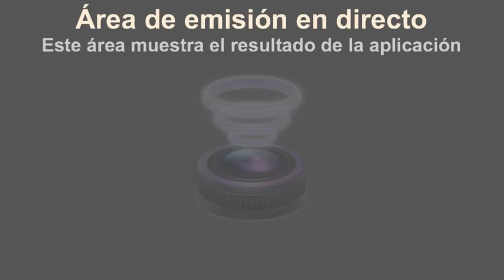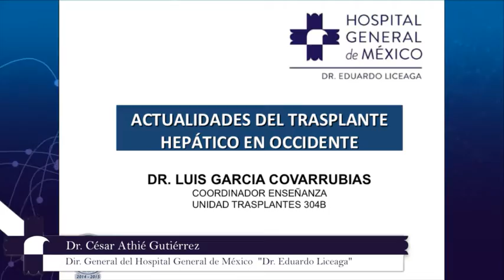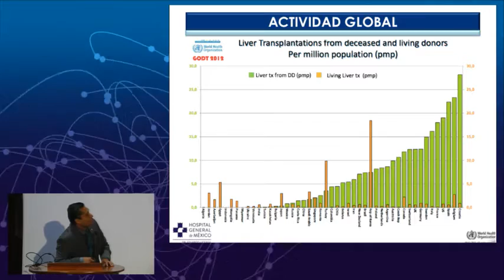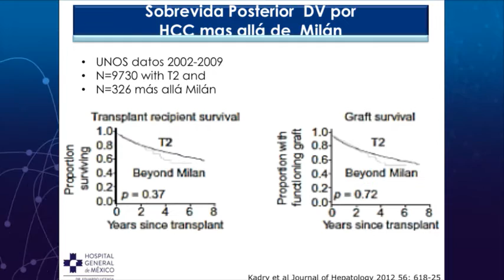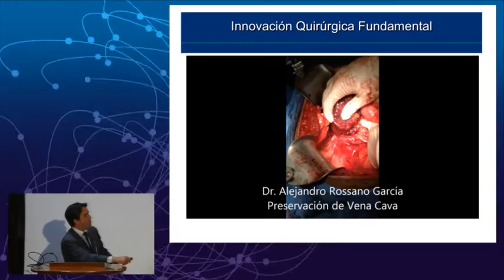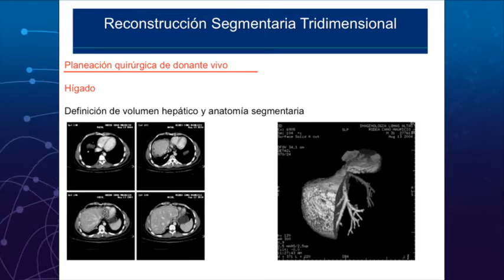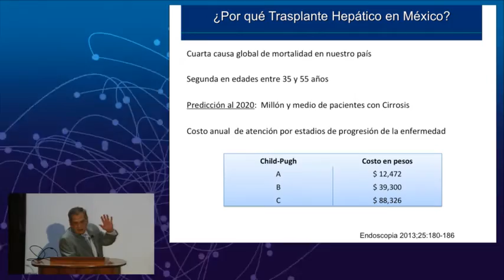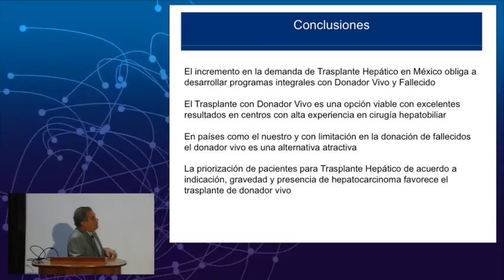Visión Global en Trasplante Hepático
Sesión General con la Participación de:
Dr. Alejandro Rosano García / Unidad de Trasplantes del HGM "Dr. Eduardo Liceaga"
Dr. Eduardo E. Montalvo Jave / Unidad de Trasplantes del HGM "Dr. Eduardo Liceaga"